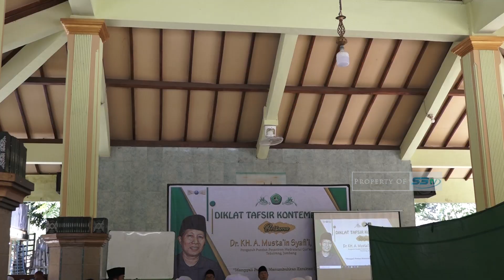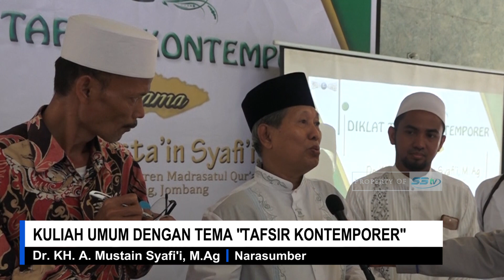Kuliah Umum Dengan Tema Tafsir Kontemporer II S3TV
Terima Kasih Jazakumullahu Khoiron